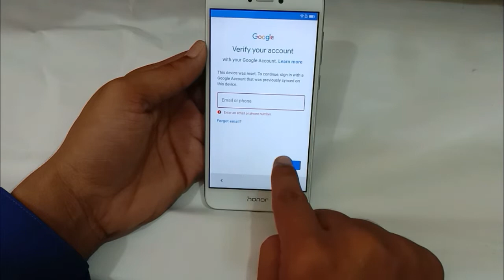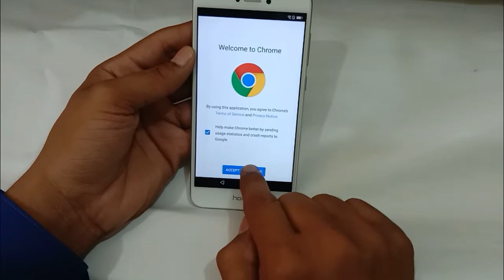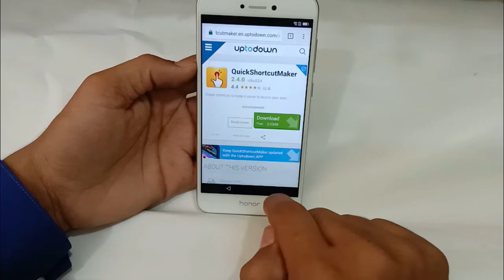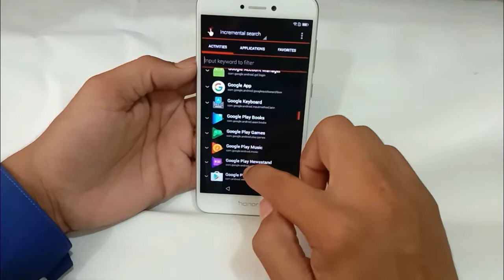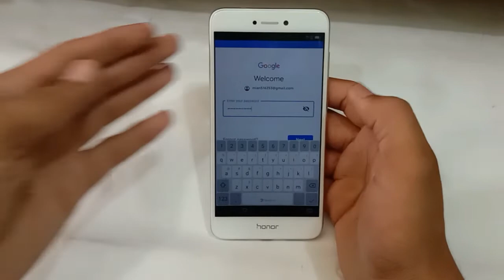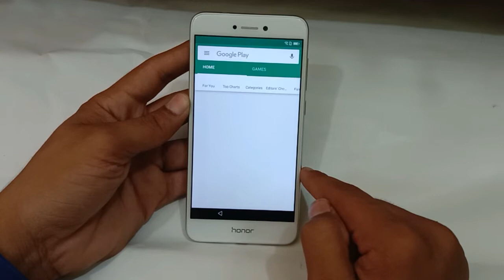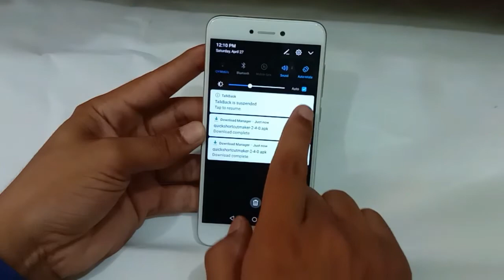Honor 8 Lite PRA-LA1 Frp Unlock Bypass Google Lock New Method 2019